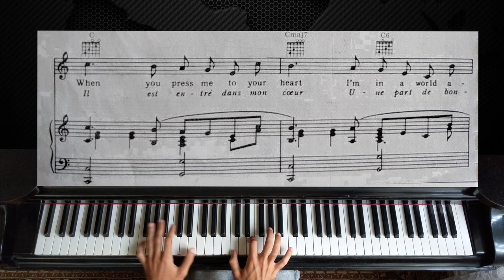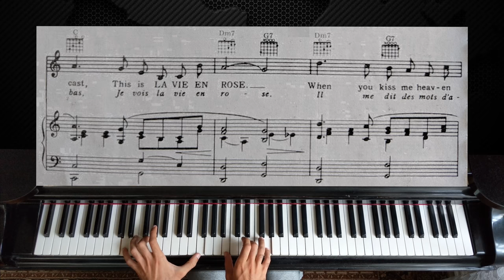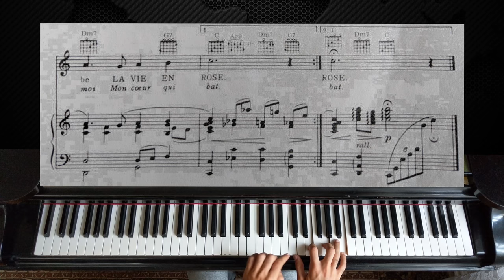La Vie En Rose - Édith Piaf | Piano Tutorial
As requested here is the piano tutorial with sheet music for La Vie En Rose! Hope it`s helpful and enjoy! :) My Solo Album

"La Vie en rose" (French: Life in pink) is the signature song of popular French singer Édith Piaf, written in 1945, popularized in 1946, and released as a single in 1947. The song became very popular in the US in 1950 with no fewer than seven different versions reaching the Billboard charts. These were by Tony Martin, Paul Weston, Bing Crosby (recorded June 22, 1950), Ralph Flanagan, Victor Young, Dean Martin, and Louis Armstrong.

The song's title can be translated as "Life in happy hues," "Life seen through happy lenses," "Life in rosy hues"; its literal meaning is "Life in Pink."

La Vie en rose (May 1945) is a song by Édith Piaf, with music by Louiguy, Édith Piaf being the lyricist, but not the composer, registered with SACEM. It was probably Robert Chauvigny who finalised the music, and when Édith suggested to Marguerite Monnot that she sign, the latter rejected "that foolishness." It was eventually Louiguy who accepted the authorship of the music. It was broadcast before being recorded. Piaf offered the song to Marianne Michel, who modified the lyrics slightly, changing "les choses" ("things") for "la vie" ("life"). In 1943, Piaf had performed at a nightclub/bordello called "La Vie en Rose." Initially, Piaf's peers and songwriting team didn't think the song would be successful, finding it weaker than the rest of her repertoire. Heeding their advice, the singer put the song aside, only to change her mind the next year. It was performed live in concert for the first time in 1946. It became a favorite with audiences. "La Vie en rose" was the song that made Piaf internationally famous, with its lyrics expressing the joy of finding true love and appealing to those who had survived the difficult period of World War II.